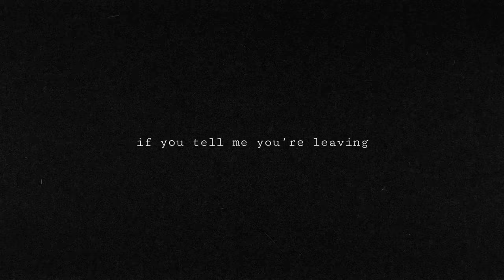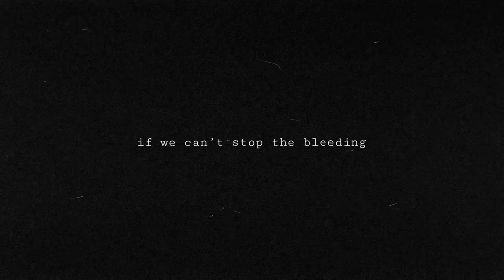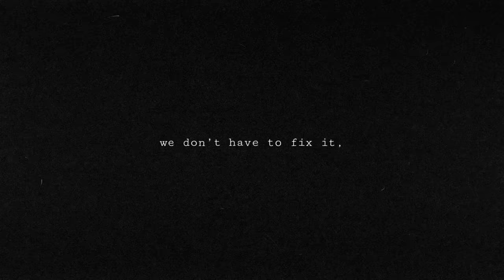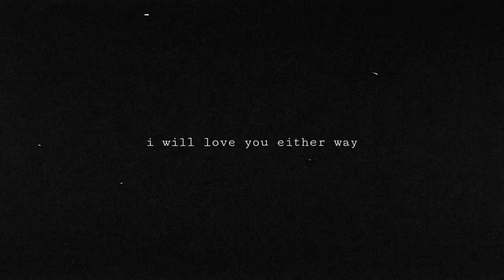Shawn Mendes - It'll Be Okay (Lyric Video)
Music video by Shawn Mendes performing It'll Be Okay (Lyric Video).